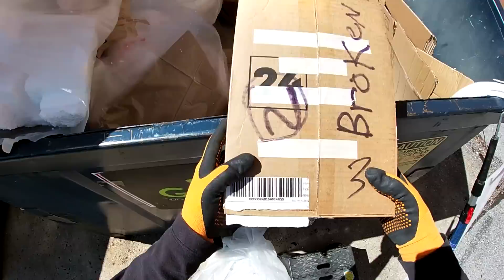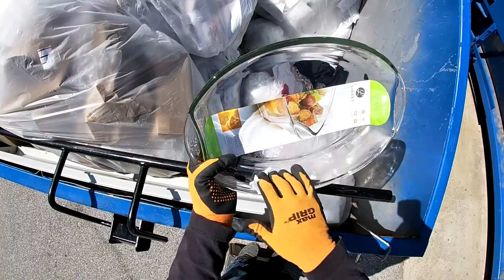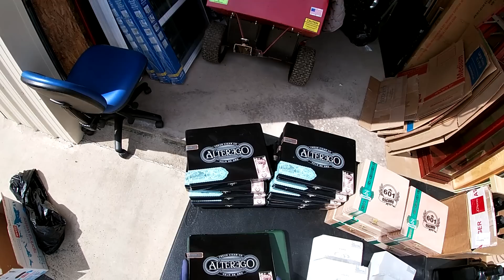Dumpster Diving Episode 104 "Kirkland's lights it up"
In this episode, We head out on Easter. I know it's a little past Easter, but who cares...LOL! Come with me and see what those dumpsters will give us...